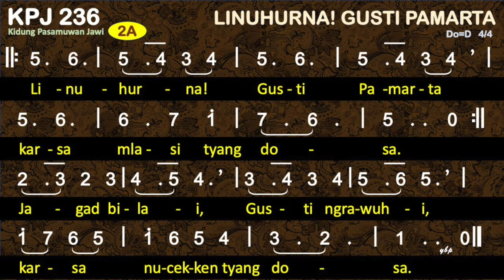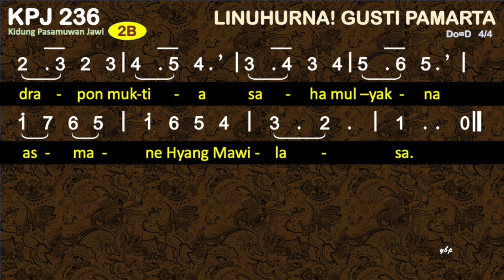Kidung Pasamuwan Jawi KPJ 236 — Linuhurna Gusti Pamarta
KPJ 236 LINUHURNA! GUSTI PAMARTA

VERSI 1
1
Linuhurna! Gusti Pamarta karsa rawuh ing donya.
Jagad bilai, Kristus ngrawuhi, daweg kanca, den pepuja!
Rawuhe Gusti datan ngadili, malah nulungi tyang dosa.
2
Linuhurna! Gusti Pamarta karsa mlasi tyang dosa.
Jagad bilai, Gusti ngrawuhi karsa nucekken tyang dosa.
drapon muktia saha mulyakna asmane Hyang Mawilasa.
3
Linuhurna! Gusti Pamarta karsa manjing manungsa.
Jagad bilai, Gusti ngrawuhi paring tladha mring tyang dosa;
ngirid mring swarga tyang kang pracaya; swawi ndherek, para kanca!